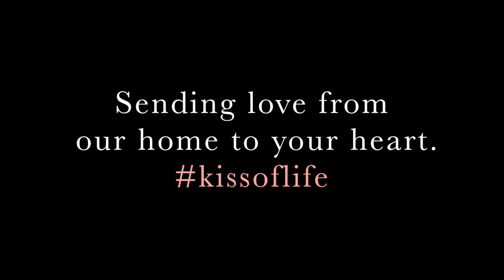Sandeep Das - Tabla on the Lake! | Tabla Solo, Benares Gharana, Indian Classical Music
Sending some love in this time of stress to all of you. Across the oceans, mountains and all physical and social barriers!